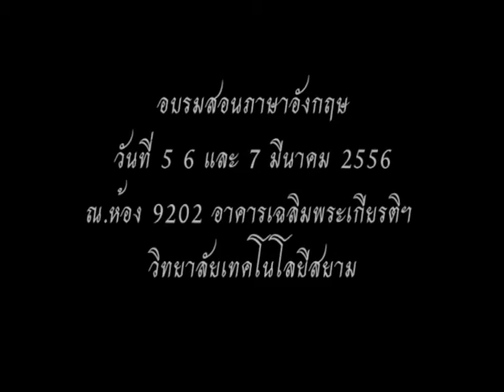3VSIAM - สอนภาษาอังกฤษ